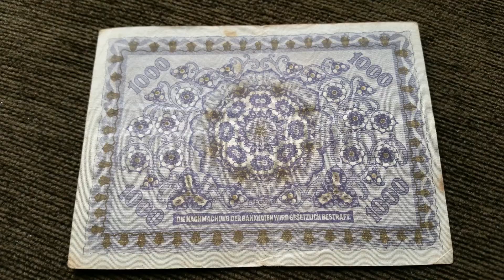Austria Banknote - 1000 Kronen (1922)